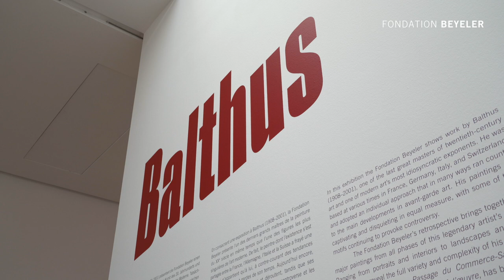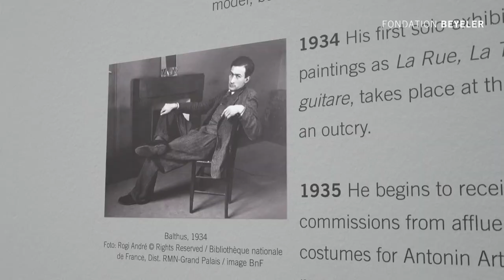Balthus: Introduction par Associate Curator Michiko Kono